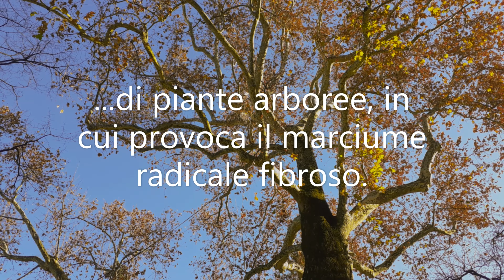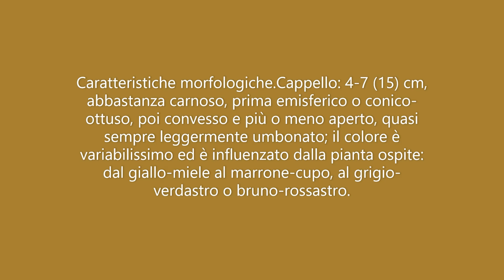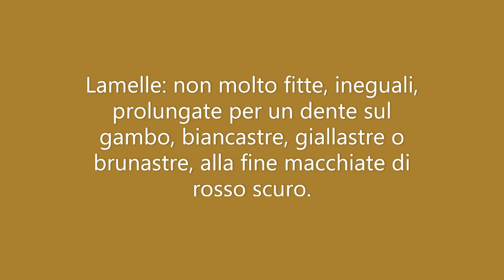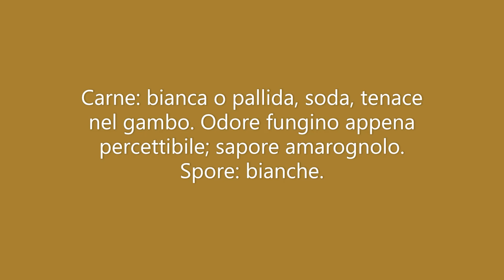Nel Regno dei funghi Armillaria mellea famigliola buona chiodino !!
Armillaria mellea
Cappello: 2-9 cm, inizialmente emisferico, poi aperto, da convesso a spianato ed infine anche concavo e ± umbonato. Decorato particolarmente al centro da minute squamule appuntite e fugaci, di colore più scuro, orlo striato ed involuto. Colore variabile a seconda dell'albero su cui cresce, da giallo miele a bruno scuro, da verdastro a rossiccio, con il margine a lungo pallido.
Lamelle: da adnate- annesse a decorrenti, fitte e strette, biancastre, poi maculate di giallastro o di bruno negli esemplari maturi.
Gambo: Slanciato, cilindrico o rigonfio, presto rigido e coriaceo alto fino a 15 cm x 1-2 cm, inizialmente pieno, poi cavo, striato sopra l'anello, fioccoso sotto. Di colore variabile da crema carnicino a concolore al cappello, imbrunente alla base. Anello persistente, cotonoso all'orlo, bianco, striato nella parte superiore, al margine talora giallo.
Carne: Soda nel cappello e biancastra, coriacea nel gambo e brunastra. Sapore amaro, odore fungino.
Microscopia: Spore bianche in massa, da ellissoidali ad ovali, lisce, 7-8,5 x 5,5-6 µm. Basidi senza giunti a fibbia.
Habitat:Cresce su ceppaie interrate, pricipalmente di latifoglie (querce, castagno, pioppo e faggio), ma anche di Abete bianco e Pino.
Commestibilità: pur ammessa alla commercializzazione è una specie tossica se non prebollita, al primo posto nelle statistiche dei ricoveri ospedalieri. Basterebbe questo per bandirla dal consumo ma continua ad essere consumata con sempre più frequenti casi di tossicità. Viene boicottata in Francia e altre nazioni. Eventualmente consumare solo gli esemplari giovani e freschi, privati del gambo coriaceo e quindi difficile da digerire, prebollire in abbondante acqua per almeno 15-20 min. quindi scolare accuratamente e cucinare. Possiede infatti tossine idrosolubili che con la bollitura si diluiscono nell'acqua.  Non so se il gioco vale la candela.

Non congelare: sembra si amplificanono gli effetti delle sostanze tossiche idrosolubili presenti che, forse, non riescono a diluirsi adeguatamente.

 Note: Si distingue per la crescita cespitosa, le lamelle bianche, leggermente decorrenti e l'anello persistente.

Armillaria tabescens è simile ma si distingue per l'assenza dell'anello ed il cappello densamente ricoperto da irte squamette.

Armillaria ostoyae è più scura, con squamule brune erette ed anello bordato di bruno, cresce su ceppi di conifere.

Armillaria gallica è più robusta, meno cespitosa ed ha residui di velo gialli ed anello giallo.

Armillaria cepistipes (vedi sotto) è più bassa e pallida, con gambo clavato, cresce non su legno ma su residui legnosi ed è igrofana.

Attenzione a non far confusione con il tossico Hypholoma fasciculare (falso chiodino), con lamelle grigio-verdastre o violacee e privo di anello.

Attenzione anche ai vecchi esemplari che possono essere confusi con il TOSSICO Cortinarius orellanus.